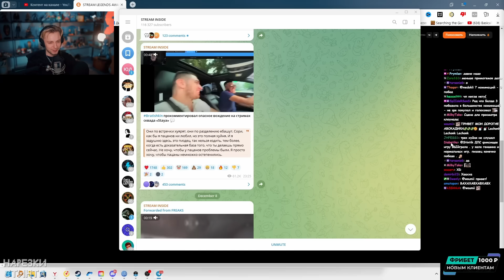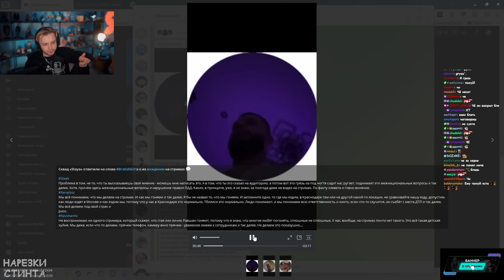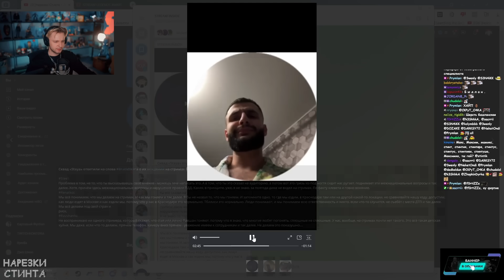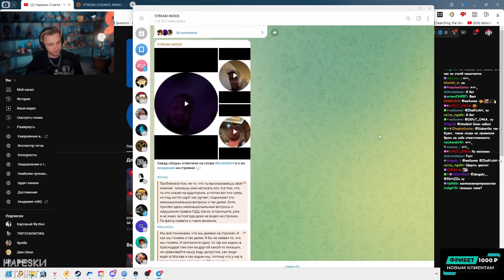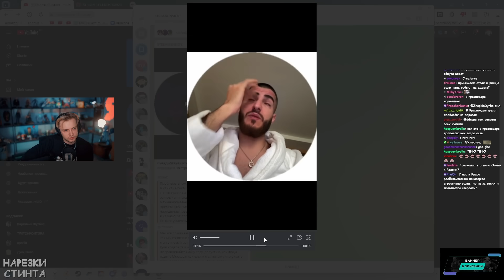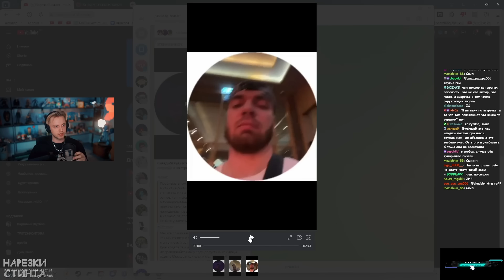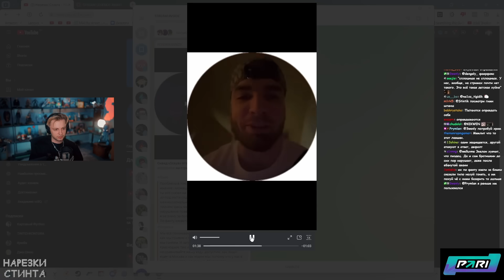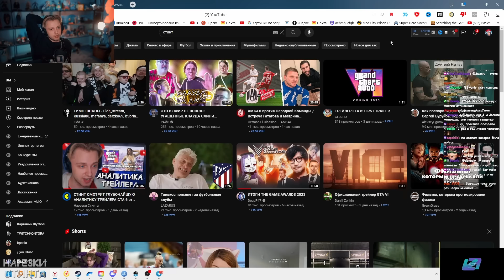СТИНТ ПРО KOHФЛИKT БРАТИШКИНА и СТАИ (СТИЛ, РАВШАН, РЕНАТКО) ИЗ-ЗА ВОЖДЕНИЯ